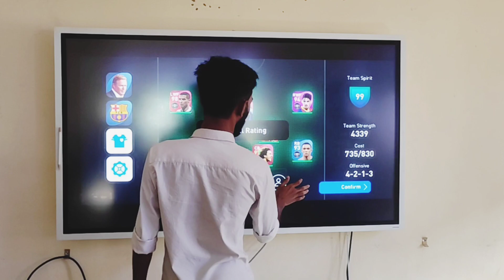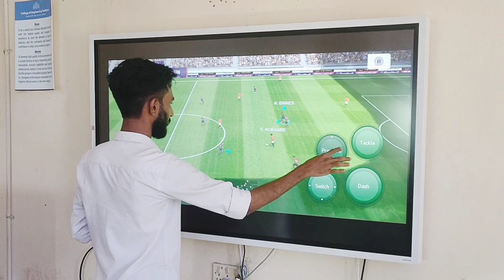Flipboard ൽ PES കളിച്ചപ്പോൾ 🤩🔥|പോളിസാനം |pes2021|pes malayalam|samsung flipboard |pes gameplay|m10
pes gameplay in samsung flipboard 🔥
good experience
amazing